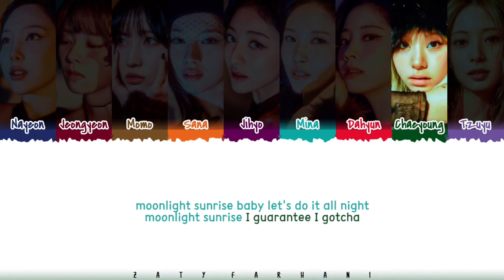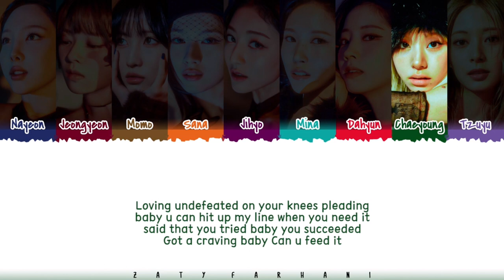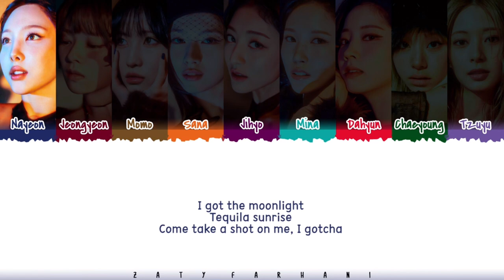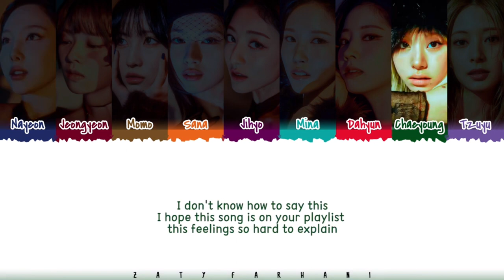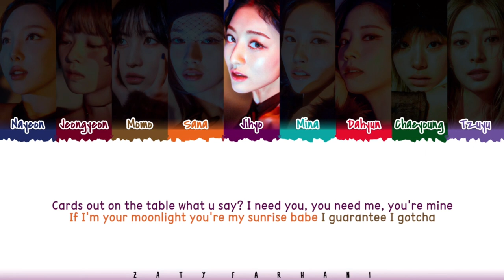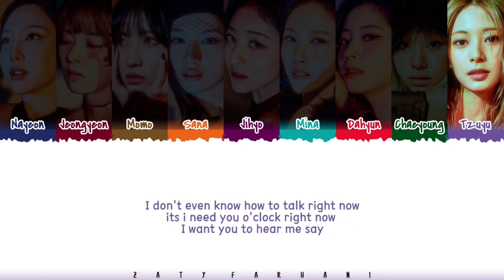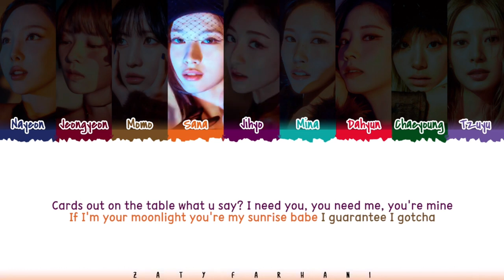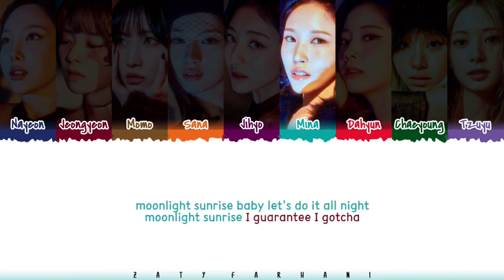트와이스 문라이트 선라이즈 1시간 / TWICE MOONLIGHT SUNRISE 1hour